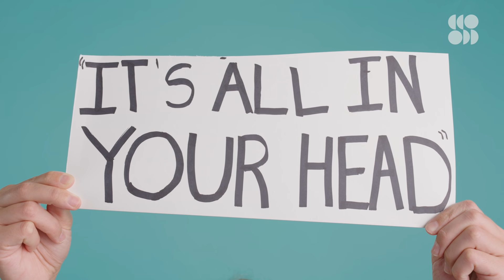What Is Endometriosis?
Endometriosis is often associated with debilitating pelvic pain during menstruation, but its symptoms can span all over the body. The condition has an average diagnosis delay of seven to 10 years. So what exactly is endometriosis, and why is it so hard to diagnose?

What endometriosis is, is when you have cells that are similar to the lining of the uterus, but those similar cells are found externally, or outside of the uterus. Each cycle, endometrial cells inside the uterus react to your hormone levels by breaking down and being released through the vagina as your period. But with endometriosis, the endometrial-like tissue growing outside of the uterus is doing the same thing. Except these cells have no way to get out of the body. Symptoms of endo will vary, especially based on where the endometrial-like tissue is growing in the body, and often aren’t taken that seriously, brushed off as just a ‘bad period’.

Endometriosis is this invisible disease and the way that so many patients describe the disease is like barbed wire being wrapped around their abdomen it really can be endos found anywhere in their body. So the patient looks okay. They look healthy, but they feel miserable. The clumps of tissue that grow outside the uterus are called implants, and they can literally pull on and distort internal organs and muscles. Those degrading cells can cause inflammation that spreads to the surrounding area. In severe cases, implants may eventually scar and basically act like glue, causing organs to stick together when they shouldn’t. These all contribute to the increased risk of issues like ectopic pregnancy and infertility with endometriosis—when it’s found around the reproductive organs, rogue endometrial-like tissue can wreak havoc and prevent normal ovulation. But the lack of awareness around this disease means that many who struggle with it may not get diagnosed for a long time—on average, it takes about 7 to 10 years.

Endo wasn’t even ‘discovered’ until the 1920s, and it took decades for the condition to be regularly included in medical training. In France, for example, endometriosis was JUST added to the medical training curriculum, and in many countries education on effective treatment options is still not regularly included in training for gynecologists. As if to add insult to injury, there’s only one way to definitively diagnose endometriosis...and it’s surgery. A doctor will go in through a tiny incision and take a biopsy to make sure that there really is tissue growing outside the uterus.

Clinical diagnosis of endometriosis: a call to action
Population-based data suggest that more than 4 million reproductive-age women have diagnosed endometriosis in the United States. As daunting as this number is, it only tells part of the story, as an estimated 6 of 10 endometriosis cases are undiagnosed. Thus more than 6 million American women may experience repercussions of endometriosis without the benefit of understanding the cause of their symptoms or appropriate management.

What are the symptoms of endometriosis?
The severity of the pain does not correspond with the number, location, or extent of endometriosis lesions. Some women with only a few small lesions experience severe pain; other women may have very large patches of endometriosis but experience little pain.

Early exploration into the pathophysiology of this condition identified race as a risk factor for endometriosis, with the condition predominantly identified in white women. It is still unclear whether there is a biological basis for this conviction or whether it can be explained by methodological and social bias that existed in the literature at that time. Although there is more recent literature exploring the association between endometriosis and race/ethnicity, studies have continued to focus on the prevalence of disease and have not taken into account possible variation in disease presentation among women of different ethnicities.

Editor’s Note: At Seeker, we recognize that people of many genders and identities have vaginas and uteruses, and are affected by the topics covered in Body Language: not only women. Where gendered language does appear is in reference to specific language used within the scientific studies cited.